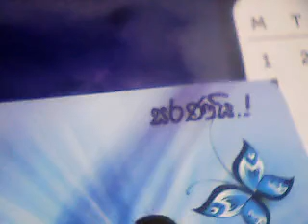Sadaham Sawana -- Dharma deshana from neth fm - most Ven. Agalakada siri sumana himi.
Yahapath palanaya